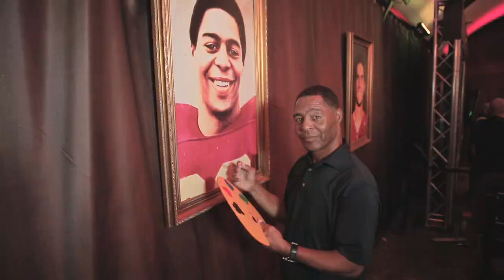Scott Balzer Videographer / Editor Reel 2015